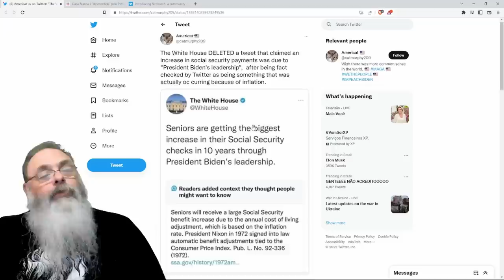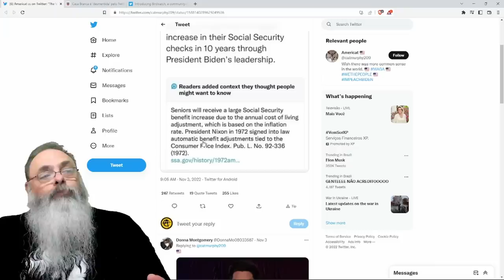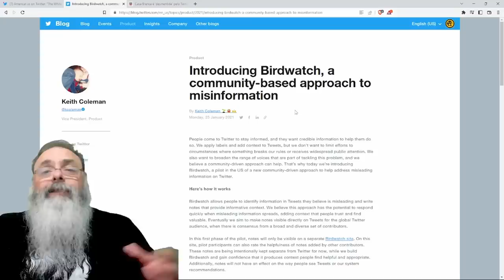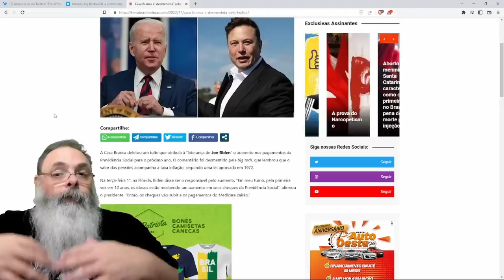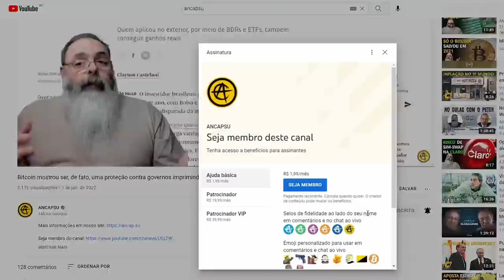FERRAMENTA de FACT CHECK feita CORRETAMENTE mostra o CAMINHO do FACT CHECK no FUTURO